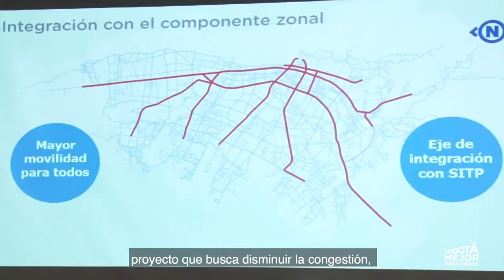Resumen de la semana 4 al 8 de diciembre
Esta semana en GobiernoEnAcción

✔ ️Cierre de Gestión 2017 Secretaría de Gobierno
✔ ️Consejo Distrital Afro
✔ ️Socialización del proyecto TransMilenio por la Cra. Séptima
✔️ Biciparche por el Centro de Bogotá
✔️ Campaña Piense bien dónde pasará Navidad
✔️ Y más...